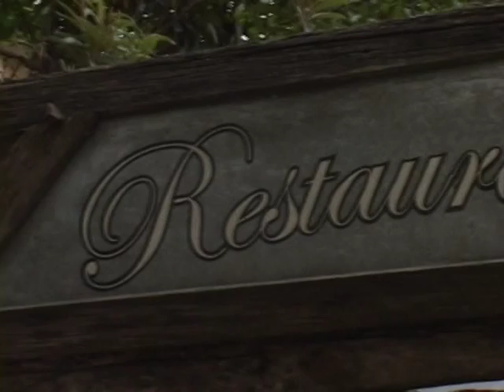Programa PontoNet com Ricardo Orlandini - 24/09/2010 - Bloco 2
Bloco 2 - Entrevista com Miguel Ribeiro, Personal & Professional Coach além de palestrante e consultor organizacional. Capacitação, coaching, como planejar sua carreira e seu futuro.

Esta entrevista foi gravada em 13/09/2010 no Box 21 Bar e Restaurante na Rua Carlos von Koseritz, 304 em Porto Alegre. O programa PontoNet é veiculado nas sextas às 18h30, domingos, segundas e terças às 16h00, na POA-TV Canal 6 na Net em Porto Alegre-RS e também na internet.

Miguel Ribeiro
Personal & Professional Coach
Palestrante e Consultor Organizacional